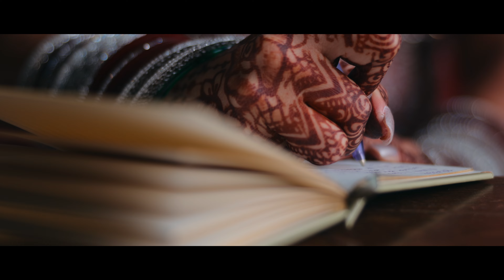Searles Castle New Hampshire, Dimple and Nikhil {Trailer}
ParkStreetWeddings.com